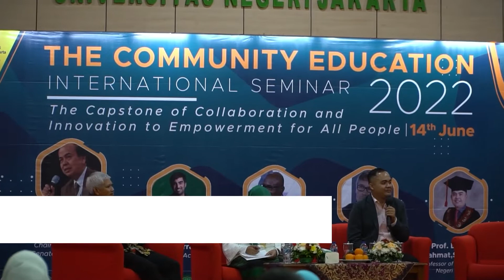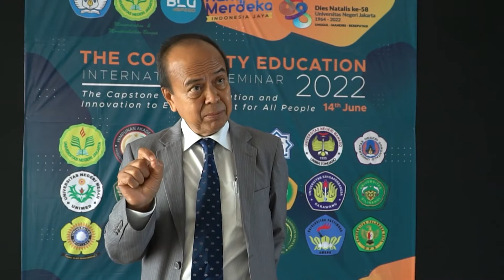APENMASI FOKUS BERDAYAKAN KELOMPOK RENTAN DAN TERTINGGAL